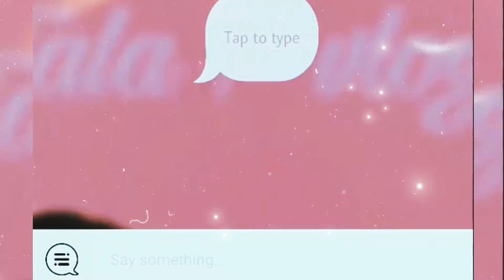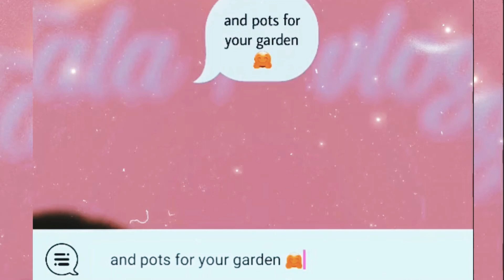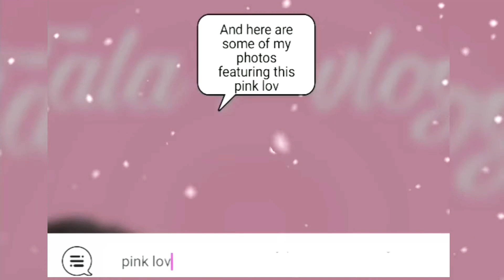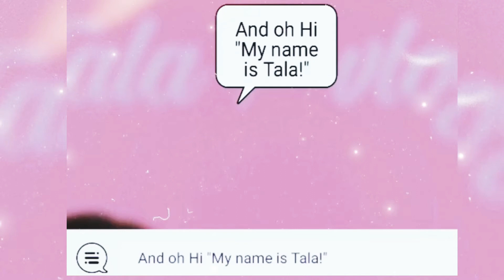AUSTRALIA 🇦🇺 TRAVEL VLOG! Alowyn Gardens , Yarra Valley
Hi guys ! 🤗

It’s me Tala P.

Here are my vlog categories :
📷Travel
👱🏼‍♀️Lifestyle (Anything) 💕
✏️studies ( I do lectures for Medical Laboratory Science/Medical Technology course) for Review purposes .

🤗 Just new to youtube channel. Hope you guys like my videos .

MUSICIAN @Ikson

MUSICIAN :@ Ikson

👩‍💻faqs
🇵🇭Nationality : Filipino
🇦🇺Lives in : Victoria,Australia
👩‍🔬Medical Scientist by profession